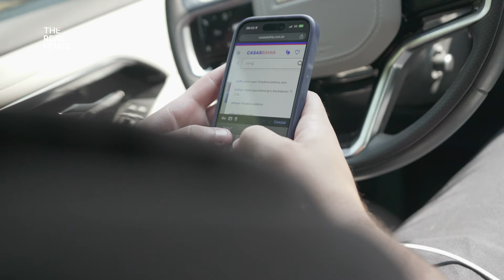A Final de The Real Estate Brasil - EP. 12 Completo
CHEGOU O DIA DA GRANDE FINAL!

O último episódio de The Real Estate Brasil vai revelar quem são os 5 vencedores da primeira temporada do reality. Mas antes, todos os participantes vão jogar um game da discórdia. Vai pegar fogo!

Corre para conferir quem serão o/a construtor, incorporador, designer de interiores, arquiteto e corretor premiados.